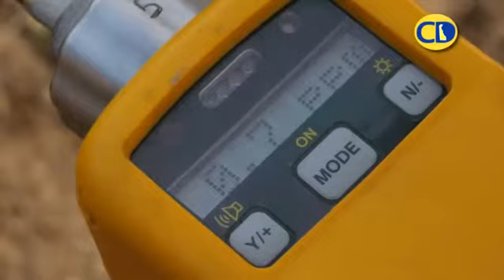The Environment is Our Business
Driven by creativity and enthusiasm, 2014 Superstars in Business Award Winner BrightFields, Inc. performs environmental consulting and remediation services that run the gamut from contaminated site assessments and brownfield remediation, to asbestos, lead, mold and industrial compliance. From industrial and commercial buildings, to streams, lakes and wetlands, BrightFields acts as environmental stewards for Delaware.